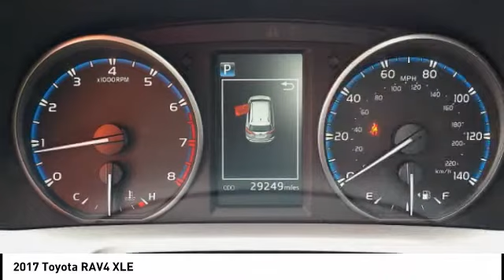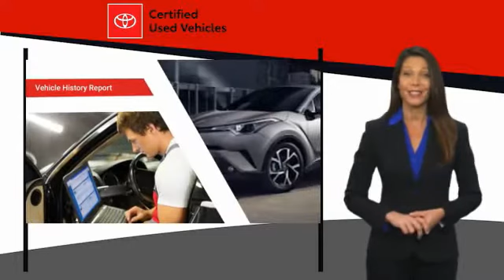2017 Toyota RAV4 Orange CA U26981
2017 Toyota RAV4 XLE

1400 North Tustin Ave.

Pick up this Red 2017 Toyota RAV4, available today at Toyota of Orange. This could be the one you've been searching for.